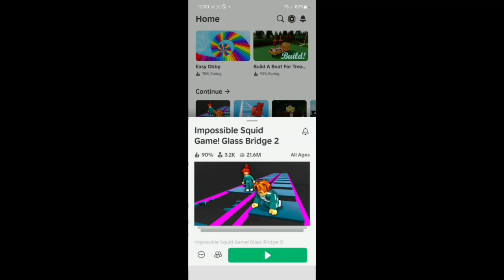vă rog eu să daci nie măcar 5 like 🙏🥺